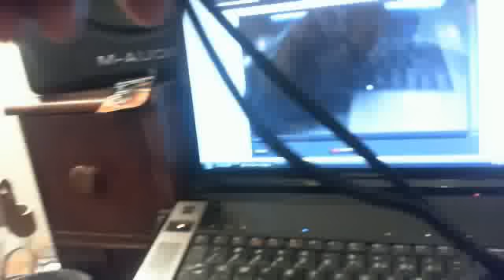FOLLOWUP Fridays...it was a joke...OK?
YES, FROM NOW ON I WILL DO MY BEST TO FINISH UP ALL GUITAR MODIFICATIONS BY FRIDAY SO,..IF...YOU ARE FOLLOWING ALONG YOU CAN FINISH THE MOD BY FRIDAY. OK?  HAVE A GOOD ONE...DAVESINTEXAS...where he belongs..